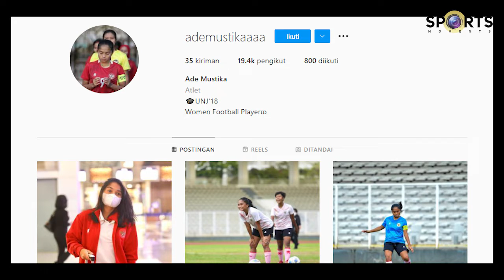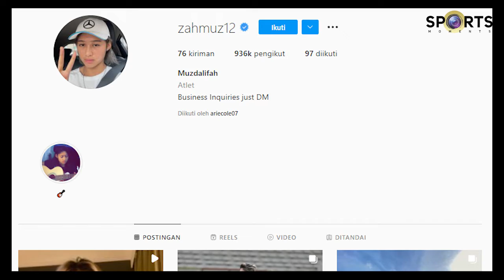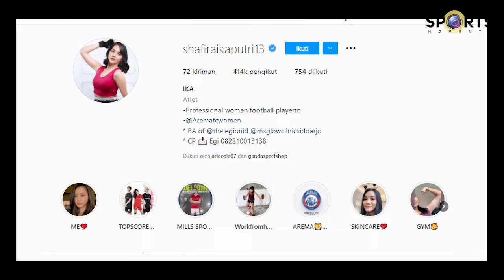CANTIKNYA 5 PEMAIN TIMNAS, BIKIN KAUM ADAM TERPANA !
TIM Nasional (Timnas) Putri Indonesia akan berlaga di ajang Piala Asia Wanita 2022 yang berlangsung di Mumbai, India, pada 20 Januari hingga 6 Februari 2022. Sebanyak 23 pemain sudah dipanggil oleh sang pelatih, Rudy Eka Priyambada untuk mengantarkan Timnas Putri Indonesia menuju kesuksesan di ajang Piala Asia Wanita 2022 tersebut. Dari 23 pemain Timnas Putri Indonesia itu, ada beberapa yang berhasil menarik perhatian kaum Adam. Baik itu dari segi penampilan maupun kemampuan mereka saat mengolah si kulit bundar. Lantas siapa saja pemain tersebut?